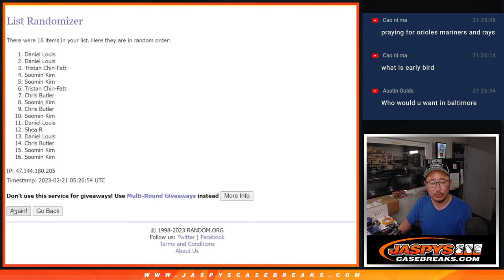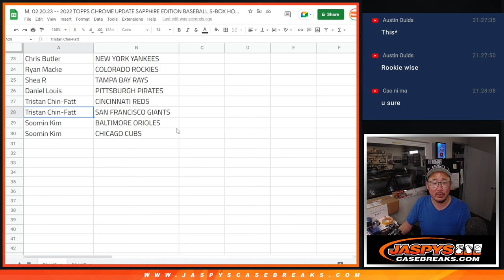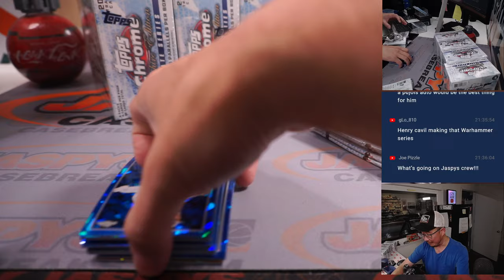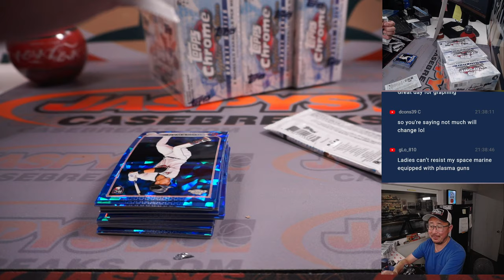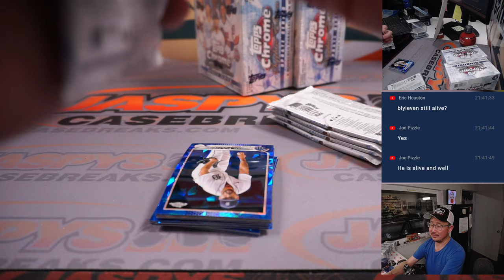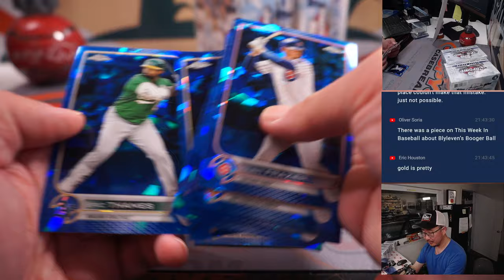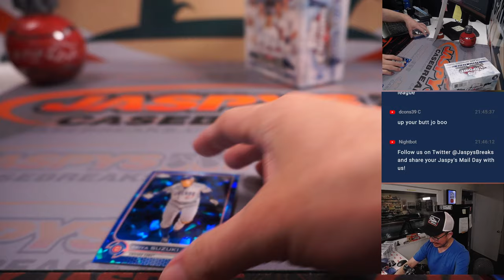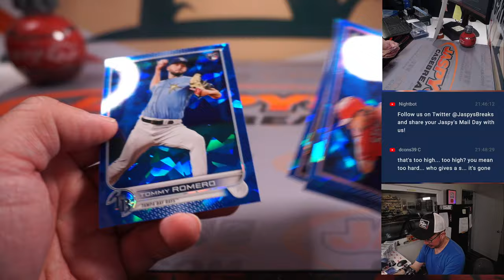M, 02.20.23 -- 2022 TOPPS CHROME UPDATE SAPPHIRE EDITION BASEBALL 5-BOX HOBBY *RT* #7